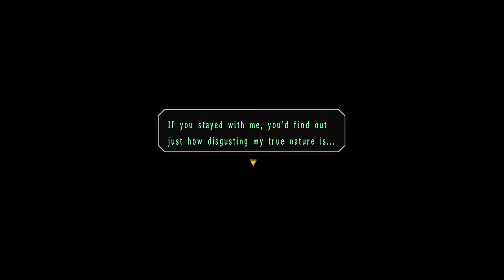01 Trails in the Sky SC – Story Walkthrough + EVO Voiceacting [Prologue 1/3]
All quests and main story events for Falcom's The Legend of Heroes – Trails in the Sky SC with japanese voiceover from the Evolution games

[PC Version – max settings]